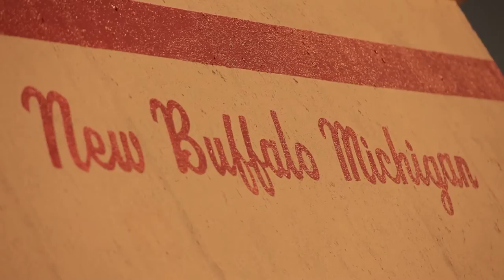The Kessler Revolution Head 2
From the success of the original Kessler REVOLUTION Head comes the new, low-profile REVOLUTION 2. This version has been redesigned with a much more compact figure, adjustable tilt arm, choice of 500 or 1000 series motors and different mounting configurations.